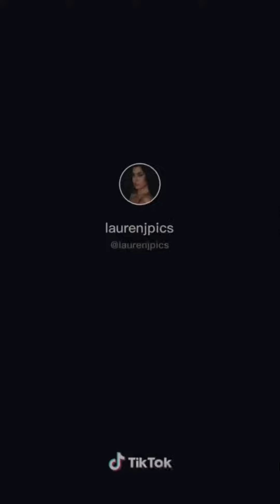Lauren Jauregui x TikTok 😈